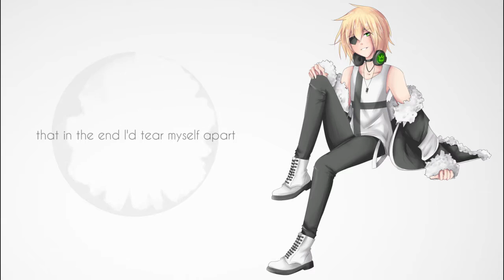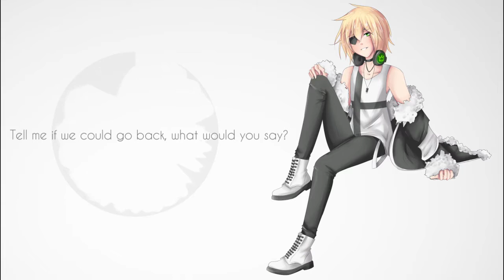【UTAU Release】Pushing Daisies【Taizo Zekkyoukoe:VCCV】+Voicebank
6 years wooo~!
technically tomorrow but w/e can't believe I've been playing around in utau for this long geez orz

But yeah Taizo's VCCV's are all finally done! He has 2 pitches now too (A3 & E4)
i don't wanna record anything again for a while orz

Originally sung by Daina
.ust by MakkuSan Desu (Thank you very much!!)
I tuned stuff ┏(・o･)┛

His bank is pretty big because of the 2 pitches so if needed I can try to put the two of them up individually? Just let me know~

Thank you for listening!! ;v;/